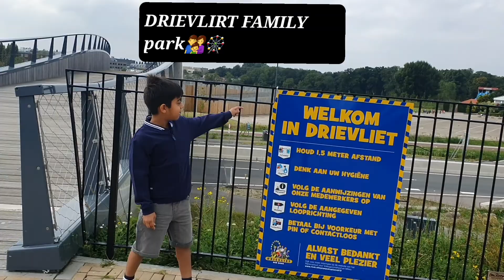FUN AT DRIEVLIET FAMILY PARK ( HOLLAND).